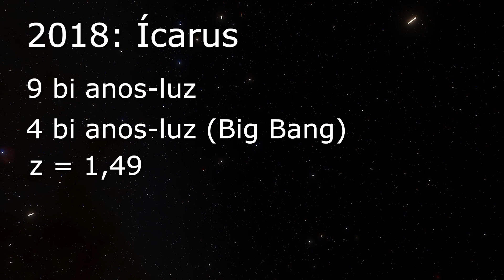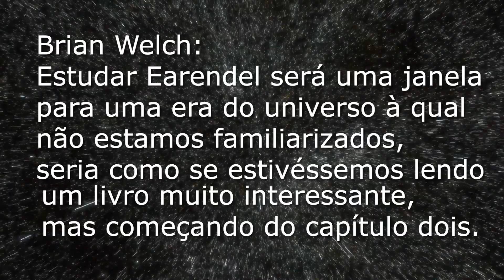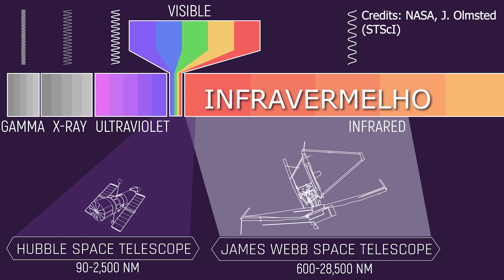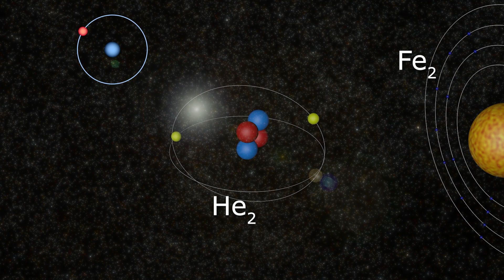A estrela mais distante de nós: Earendel - a Estrela da Manhã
A grande descoberta de Hubble: a estrela mais distante da Terra, antes era Ícarus, agora é Earendel.
Veja neste emocionandte vídeo uma viagem até 12,9 bilhões de anos-luz!

Como apoiar o canal:
Seja membro deste canal para apoiá-lo:

Crédito capa imagem: Science: NASA, ESA, Brian Welch (JHU), Dan Coe (STScI); Image processing: NASA, ESA, Alyssa Pagan (STScI) (modificado)